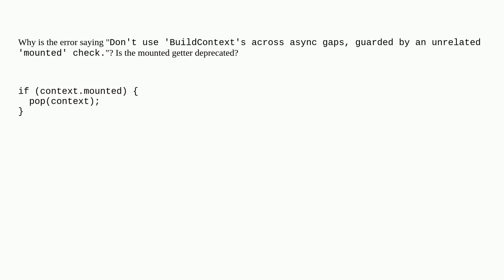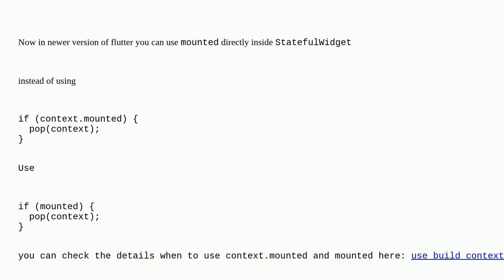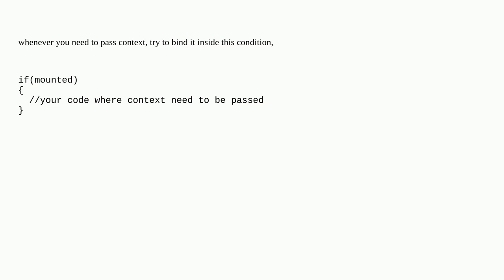Don't use 'BuildContext's across async gaps, guarded by an unrelated 'mounted' check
A special thanks goes out to the community

  flutter dart